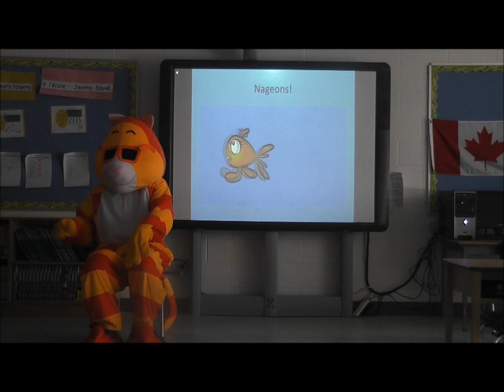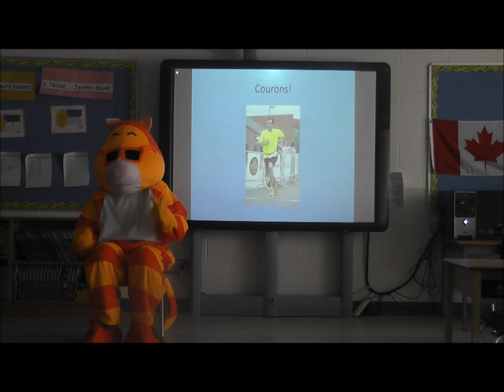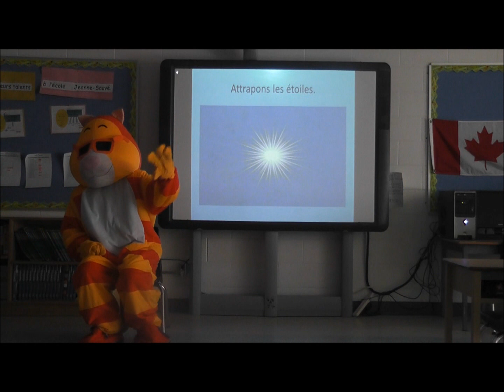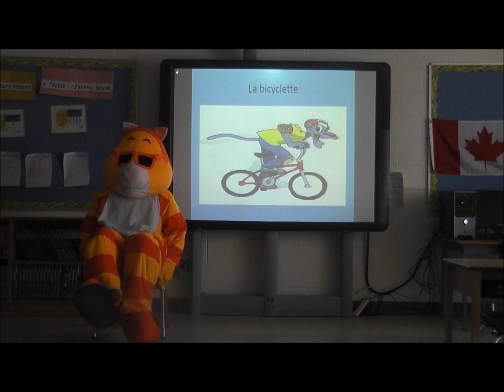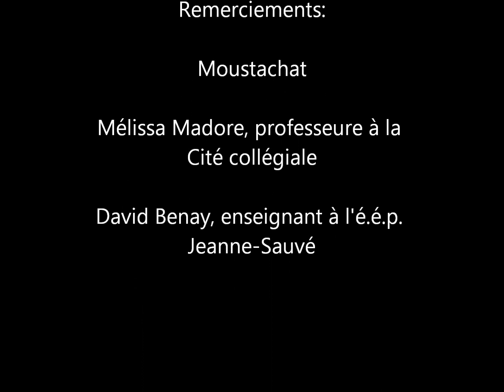Capsule d'activité physique quotidienne avec Moustachat #1